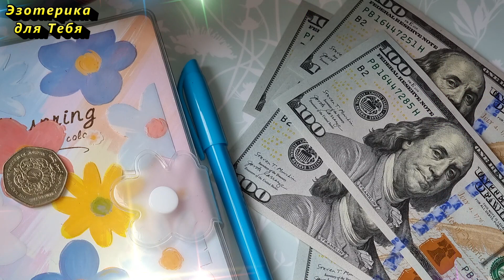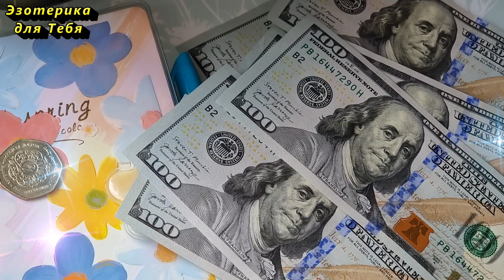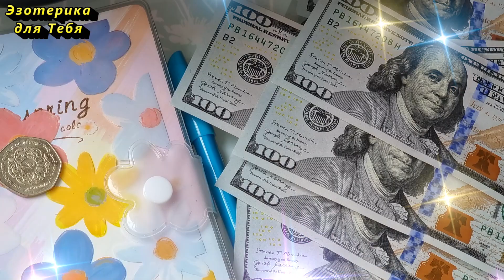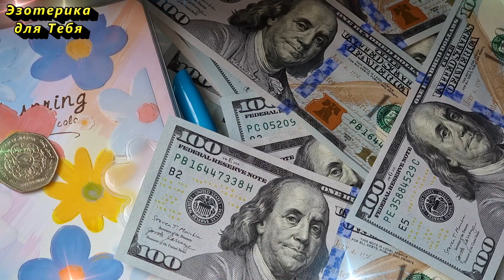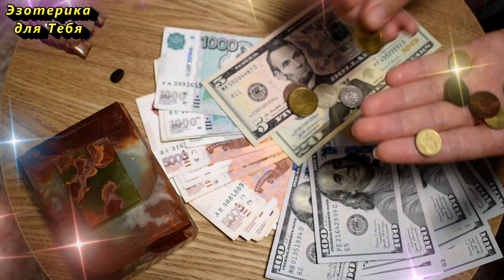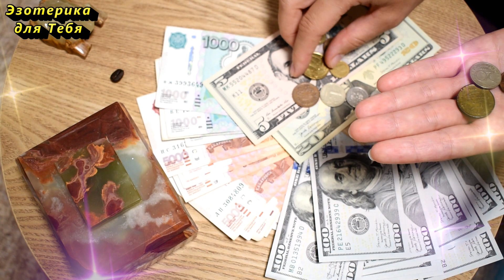Положите это в кошелёк и многое изменится. Ритуалы на привлечение достатка, рассчитаетесь с долгами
«Я всё смогу! У Меня обязательно всё получится!»,
«Спички по кругу поджигаю, лавровый лист силой наполняю!»,
«Энергию денег в кошелёк притяну, когда лавровый лист в него положу! В кошельке Моём будет лежать и положительные энергии ко Мне каждый день привлекать!»,
«Хвостик у лаврового листа поджигаю, энергию денег привлекаю!»,
«Силой огня, лавровый лист заполняю, задуманное осуществиться в ближайшее время призываю!».

👏 Напишите в комментарии эту фразу, чтобы активировать ее действие:
“МОЯ ЛЮБОВЬ ПРОЯВЛЯЕТСЯ В ПОЗИТИВНОМ НАСТРОЕНИИ И РАДОСТИ. Я ЦЕНЮ ДЕНЬГИ И ПОЗВОЛЯЮ СЕБЕ ИХ ПОЛУЧАТЬ В ЖЕЛАННОМ КОЛИЧЕСТВЕ.”
👉 Если включили это видео, то досмотрите до конца, это ВАЖНАЯ ИНФОРМАЦИЯ ДЛЯ ВАС!

За ❤️ БлагоДарю 🕊️

★ Давайте дружить:
💜 Cтавь лайк для энергообмена, который идет на БЛАГО обеих сторон, и пишите в комментариях: «Я — могущественный Творец своего прекрасного изобильного мира! С каждым днём я привлекаю к себе всё больше и больше денег! Я с радостью принимаю Божественное Благополучие для себя!»👇🏻
Больше интересного на КАНАЛЕ ЭЗОТЕРИКА ДЛЯ ТЕБЯ:
Самые популярные видео: